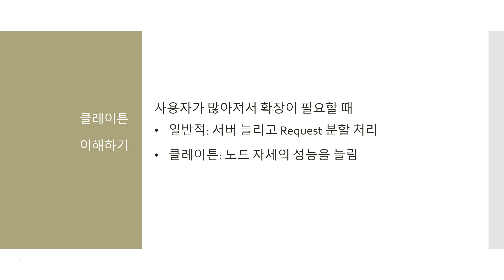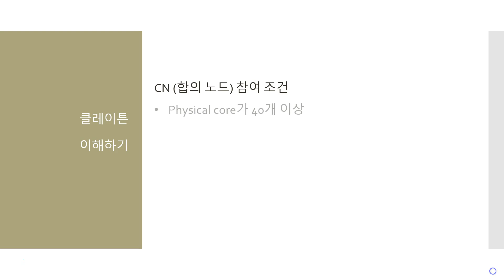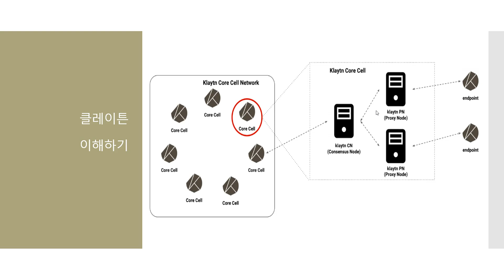[3. Understanding "Klaytn"] 4. Core cell